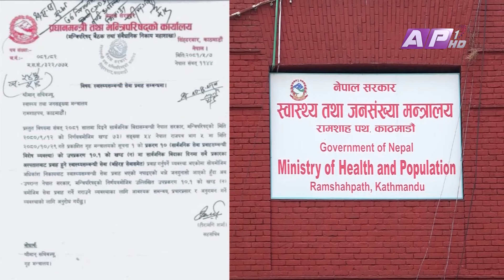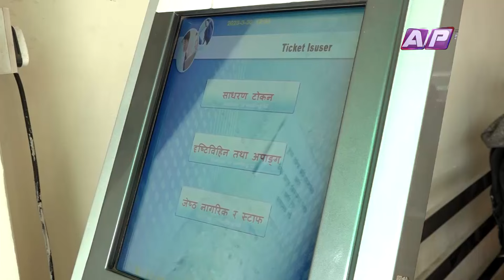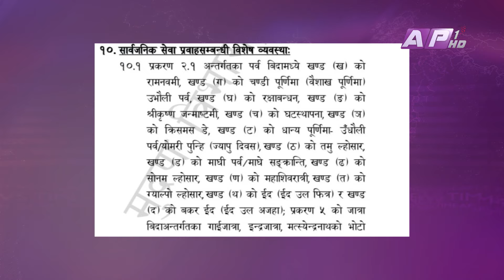स्रोतसाधन व्यवस्थापनविना सरकारका एकपछि अर्को सस्तो नारा | AP REPORT | AP1HD